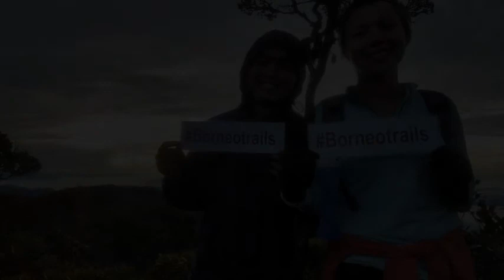Mount Trus Madi Climb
MATTA Domestic FAM Trip to Trek Mt. Trus Madi, Sabah (19th-22th May 2017)